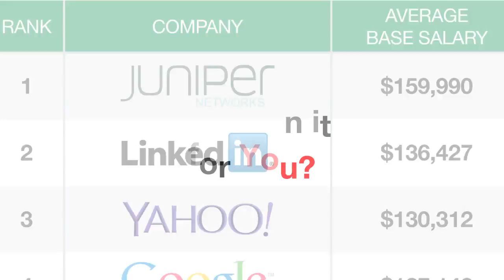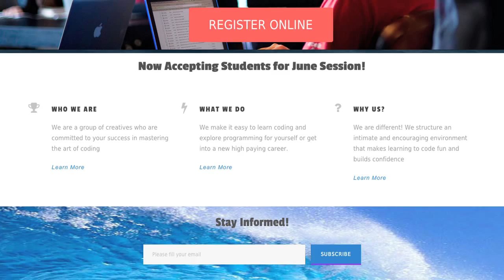Beach Coders - El Segundo Computer Coding School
Learn to Code at Beach Coders.

Beach Coders™ gives you a complete overview of basic skills and know-how. A mini bootcamp like Beach Coders has the potential to change your career trajectory in a matter of weeks, rather than years.

It is also a great way to “test the water” before you take a fully immersive course load. Some of our graduates will simply use the skills garnered at Beach Coders to enhance their existing skill set in their businesses, school work or jobs. Others will use this as prep for an immersive school like Hack Reactor or Maker Square where they will emerge as full stack developers. Either way, Beach Coders provides massive value and experience necessary for success in today’s world.

Beach Coders program is designed to teach anyone with or without experience to learn to code. We get you up to speed!

Beach Coders began as an idea to bring together people from all backgrounds, ages and goals together in a welcoming and supportive environment to learn the art and skill of coding. We bring the latest silicon valley knowledge into our program and a culture of fresh innovation. Coding skills are in high demand today and any industry you can imagine will require you have these skills!

Our Core Philosophy:

1. Cultivate a culture of inclusion so anyone interested or involved feels welcome.
2. Keep classes small numbered for maximum engagement.
3. Provide connectivity with people and opportunities in the industry.

Beach Coders seeks to become a nexus where companies, entrepreneurs and innovators meet, discover and grow with our student talent.